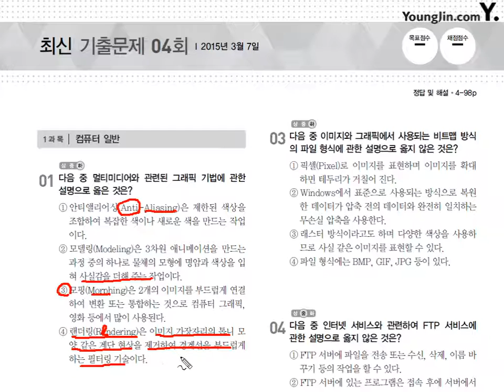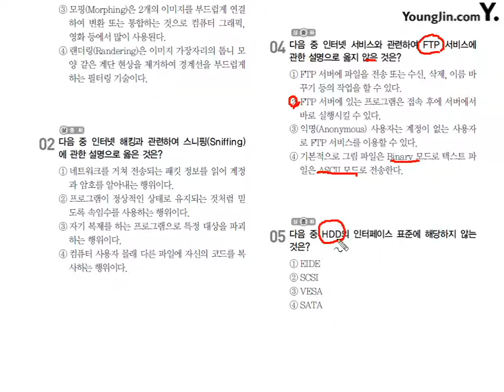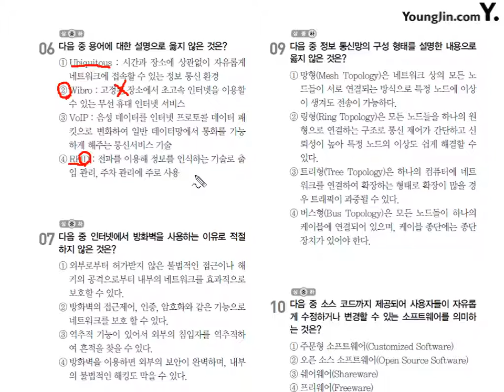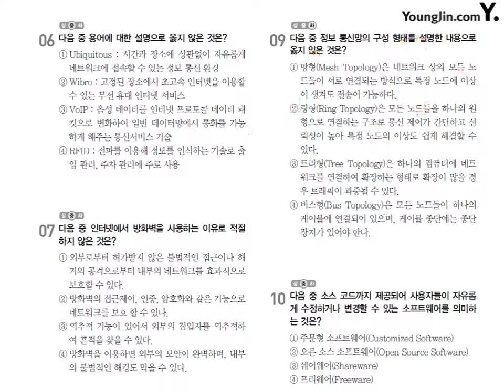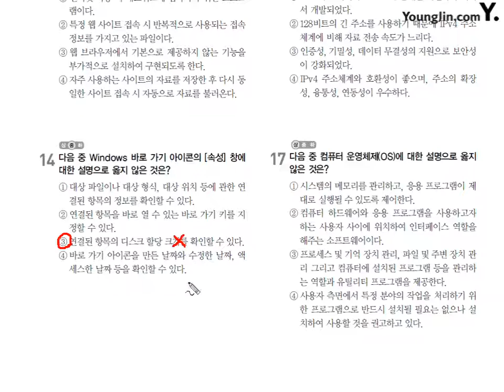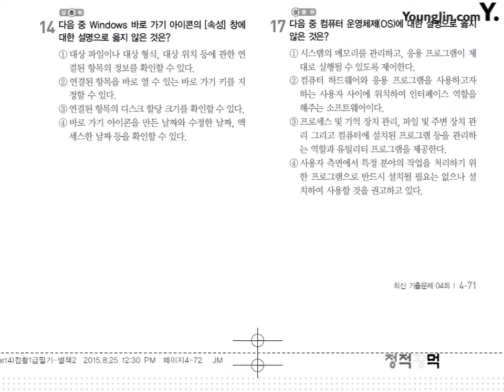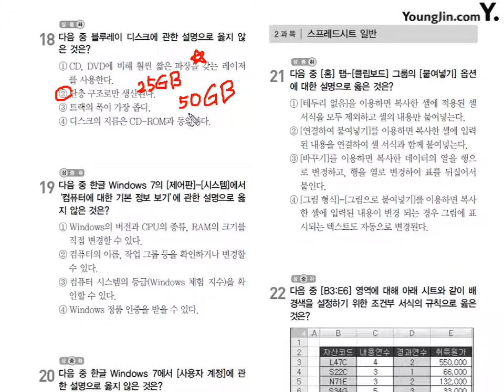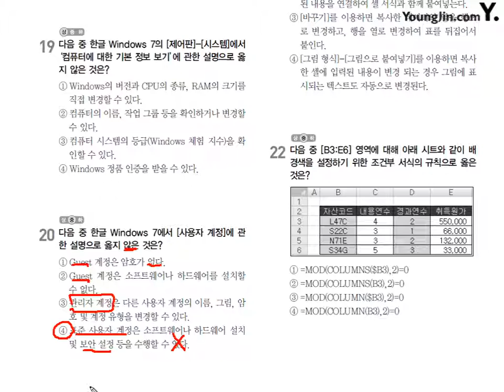2015년 3월 7일 1과목